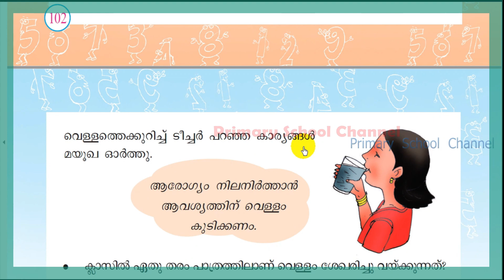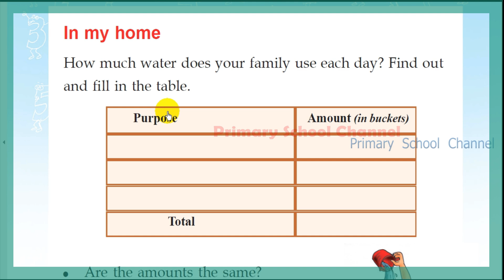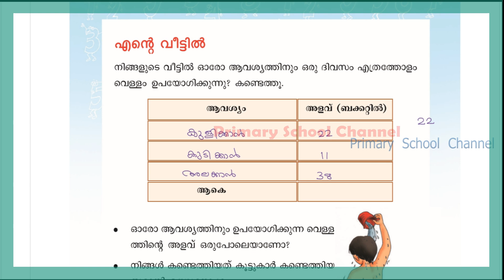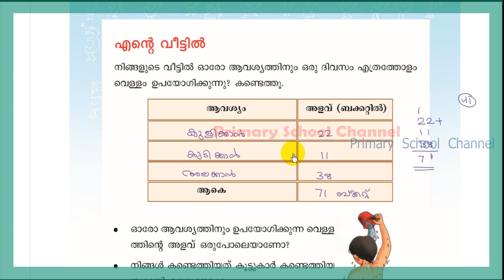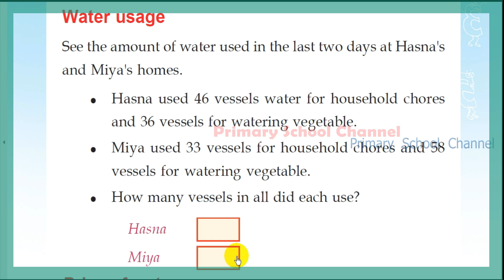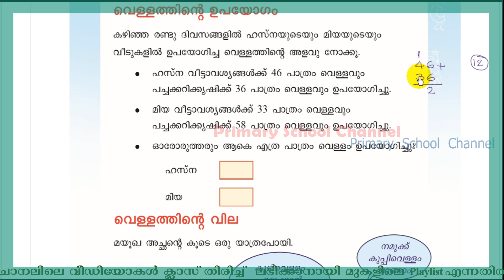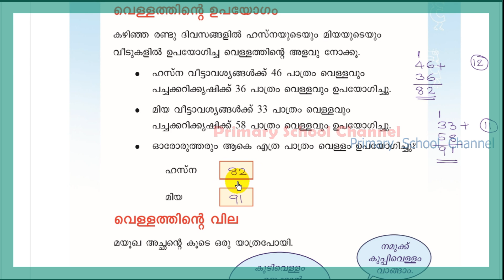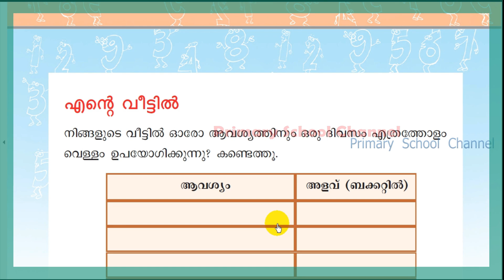Class 2,Maths,Many A Drop Make An Ocean-പലതുള്ളി പെരുവെള്ളം 10-02-2021 ( Part 2 )